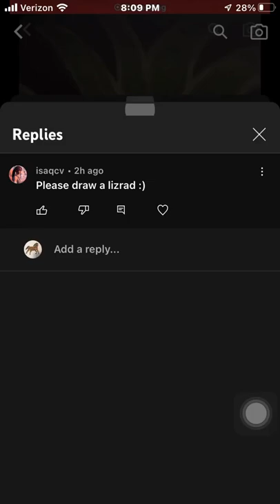Drawing what my comments say | part 2